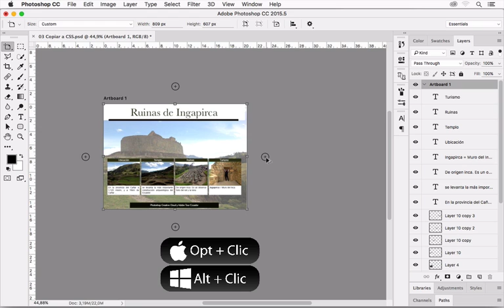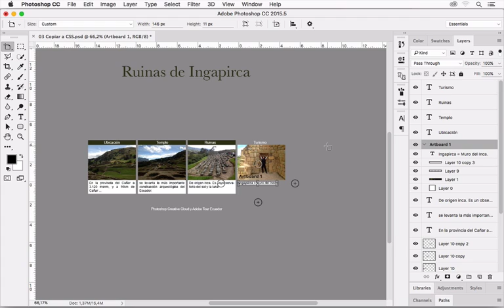✅ CREAR MESAS DE TRABAJO ADOBE PHOTOSHOP CC | PHOTOSHOP TUTORIAL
CREAR MESAS DE TRABAJO ADOBE PHOTOSHOP CC | PHOTOSHOP TUTORIAL | PHOTOSHOP. En esta lección te enseñaré a crear varias mesas de trabajo en Adobe Photoshop. Las mesas de trabajo en Photoshop son muy eficientes para campañas de publicidad